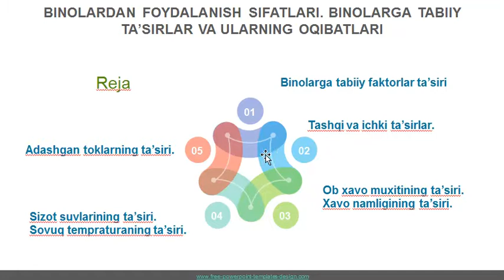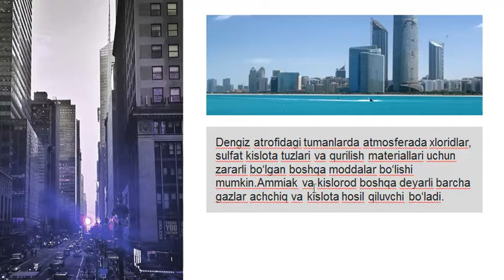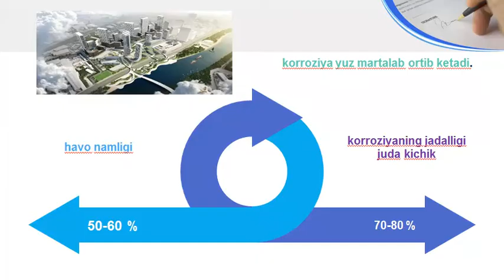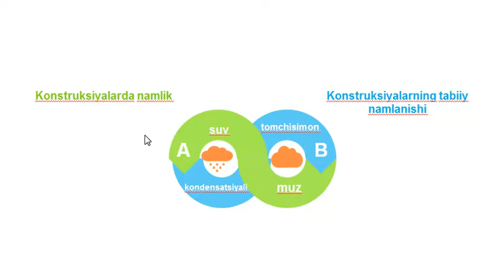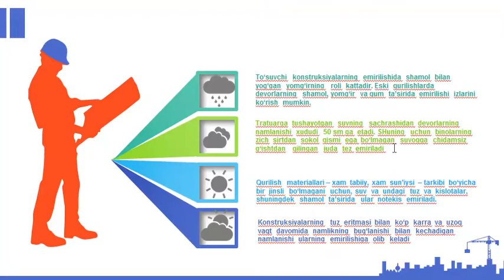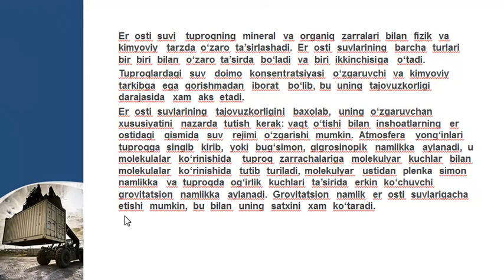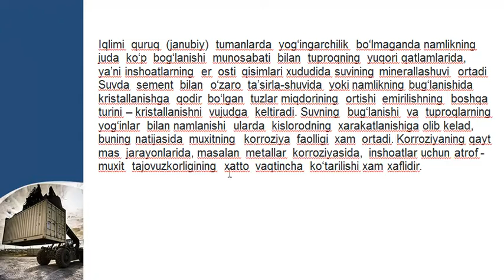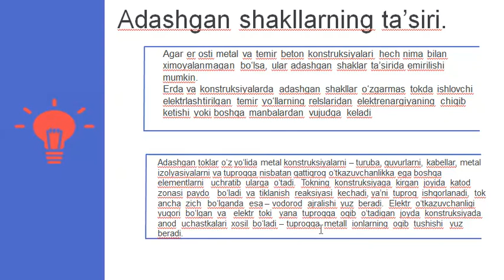Binolardan foydalanish sifatlari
OTM: Jizzax politexnika instituti
Fan: Binolar tashxisi va ekspertizasi
Mavzu: Binolardan foydalanish sifatlari
O'qituvchi: Xamraqulova E.O.